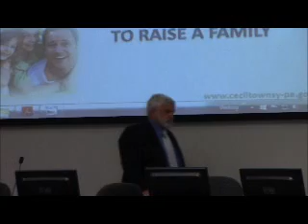Cecil Township Supervisors Meeting 8-3-15 #8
Edward Badia Asked Chairman Casciola 3 simple questions and did not get an answer to any of them. He also address the solicitor and the solicitor said he would get back to him. They also adjourned for executive session.